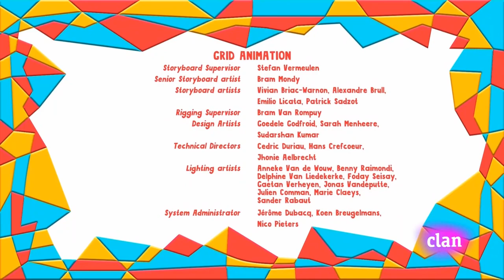Yo Yo - Estoy Bien | Español Latino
Yo Yo - Estoy Bien
Clan HD
Twins
Gemelos